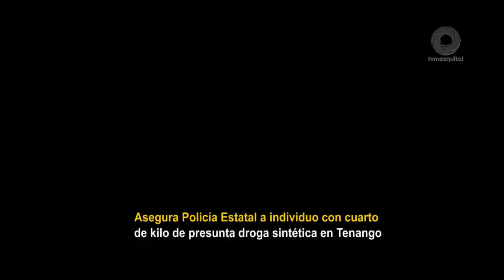Asegura Policía Estatal a individuo con cuarto de kilo de presunta droga sintética en Tenango